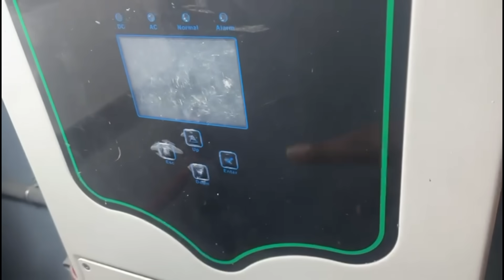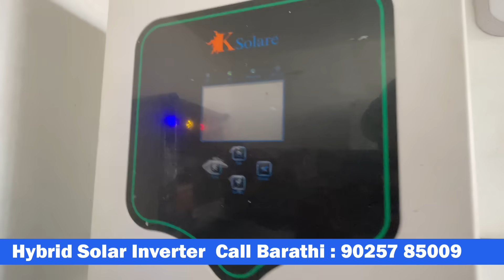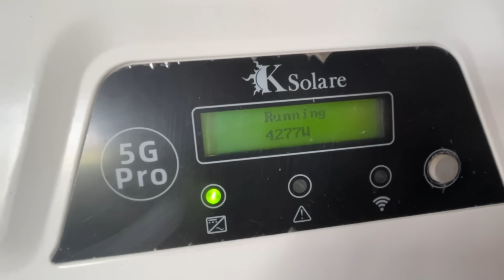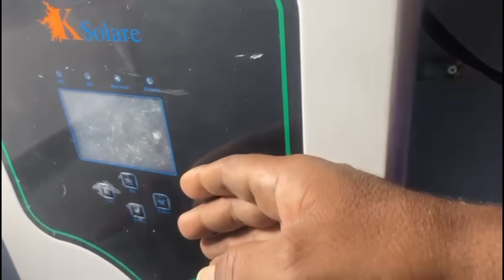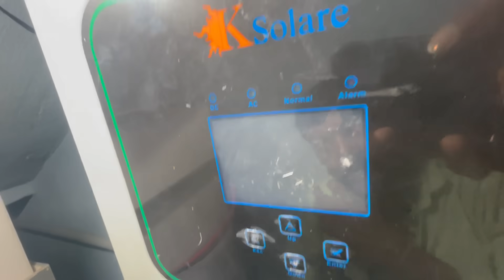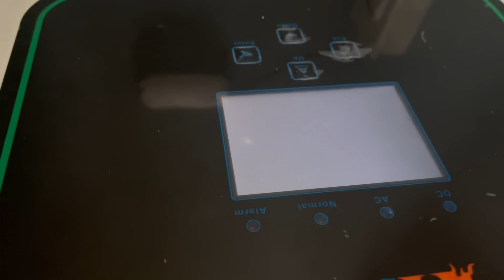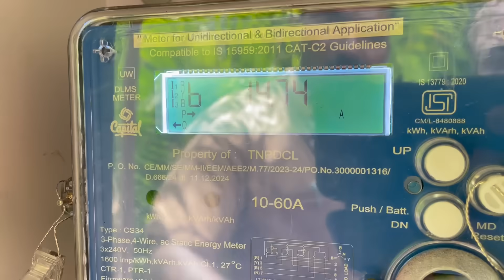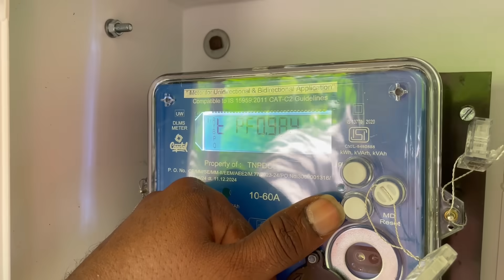🥲1.25 லட்சத்திற்கு வாங்கினேன்..! 🥲ஏன் சார் இப்படி ? | Hybrid Solar Inverter || Sakalakala Tv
உங்கள் வீட்டில் நிறுவனத்திற்கு ஹைபிரிட்டி சோலார் போட வேண்டும் என்றால் நம்பகமான மனிதர்/ சோலார் டெக்னீசியன்  திரு பாரதி  ஒமேகா டிஜிட்டல் இன்வெர்ட்டர் சேலம் அவர்கள் தொலைபேசி எண்ணை தந்துள்ளேன் i, Salem-636009
If you want to fix, yeah, hybrid Solar invertor, please call Mr. Bharathi from Cheyar. He is a very genuine person and also lot of experience in the Solar Inverter fixing.
பாரதி அவர்களை அடைத்தால் உங்கள் வீட்டிற்கு சோலார் போடலாம் i, Salem-636009